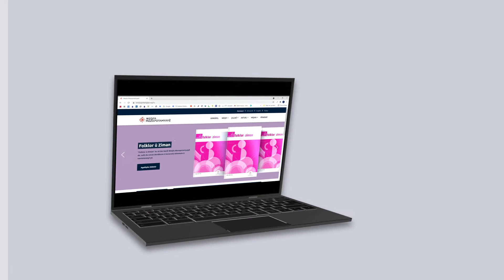Malpera me hat nûkirin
📌 Malpera Weqfa Mezopotamyayê bi awayê nûkirî di xizmeta we da ye. Kerem bikin.